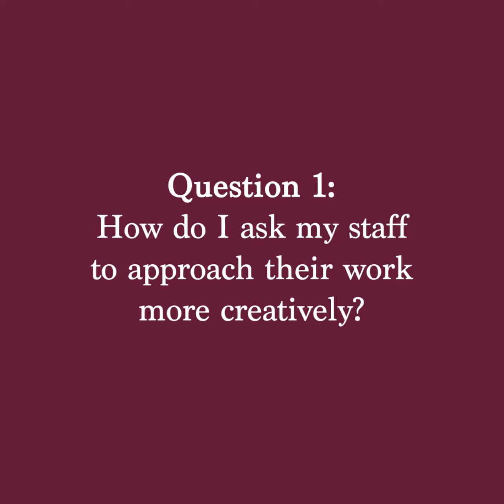Blog In Review | "One hundred Ways" (Part 1)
This video, the first of three in this week's Blog In Review series, reviews our latest article, "One Hundred Ways," by John Baldino, which offers insight for senior leadership/management about how to foster a more creative workforce for their organizations. In this video, John Baldino answers a question from our readers, "How do I ask my staff to approach their work more creatively?" You can find the full blog article